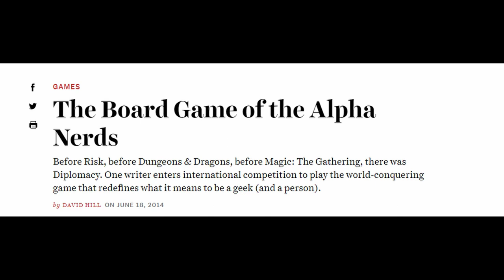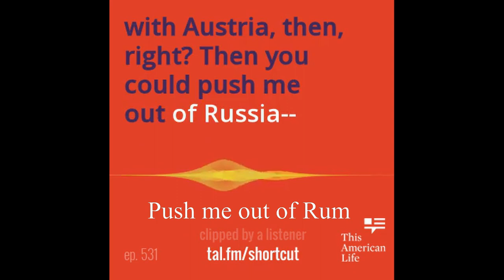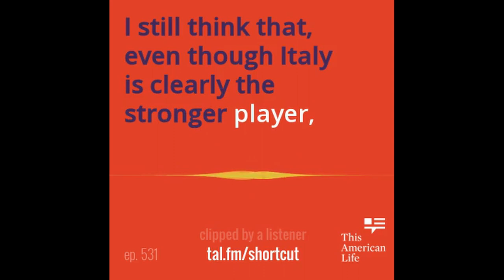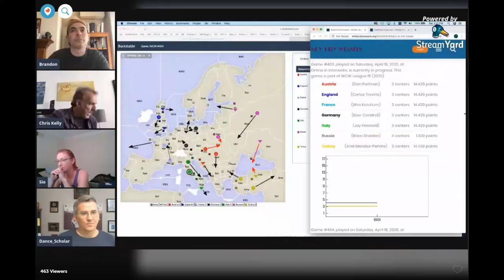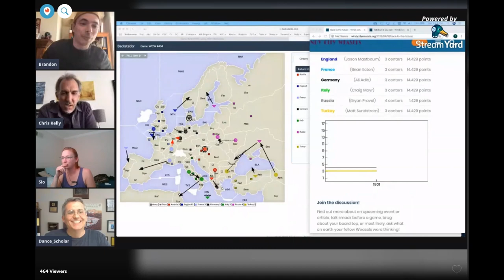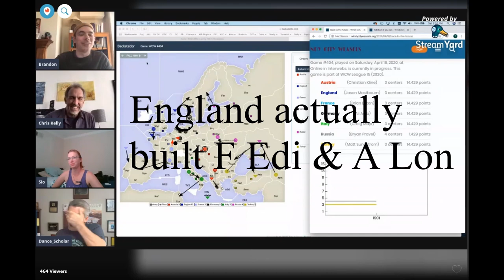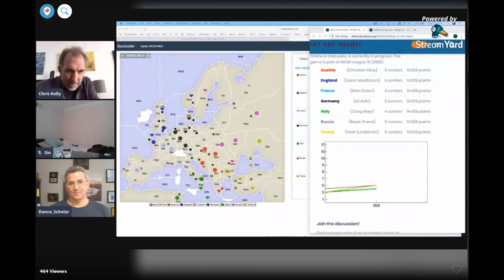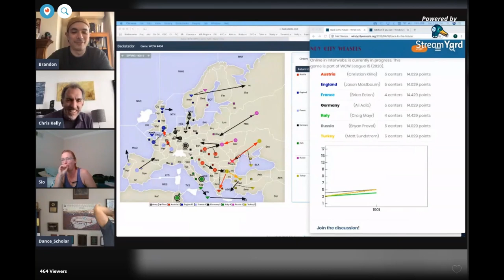Diplomacy Academy 10: Improve negotiations by speaking the language they understand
In the tenth edition of the Diplomacy Academy series, I examine a crucial element of the game: Negotiations.  What does it mean to speak in a language they understand, and why is it so important?

In the first example, from the 2014 World Championships, three top level players try to persuade an unusual audience to work with them.  In the second example, from a 2020 house game, an English player runs into trouble when their builds aren't in line with their moves.